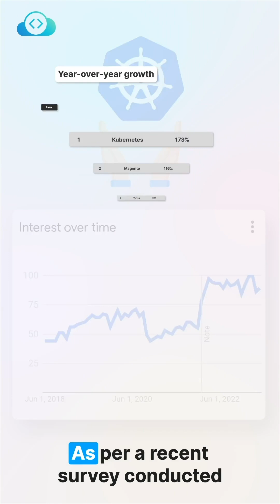Exploring CKA: The Rising Demand for Certified Kubernetes Administrators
🚀Prepare for the CKA Certification with live practice tests right in your browser

In this YouTube Shorts, we delve into the increasing job growth trend for Certified Kubernetes Administrators (CKAs). As organizations embrace containerization and cloud-native technologies, the demand for professionals skilled in Kubernetes administration has surged. Join us as we explore the reasons behind this trend, the benefits of becoming a CKA, and the exciting career opportunities in this rapidly evolving field.